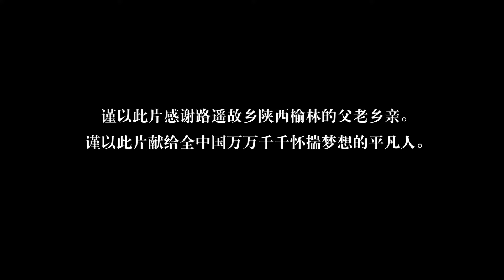【爆火年代剧】陕北岁月 53 | 时代的变迁与家族的传承 | 主演：王雷、佟丽娅、袁弘、吕一